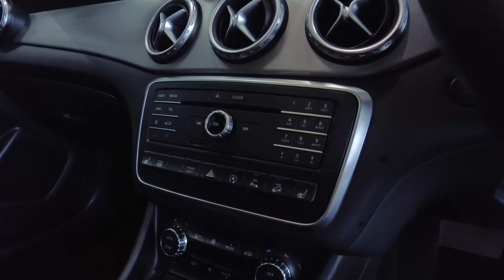2017 MERCEDES-BENZ GLA-CLASS 2.1 GLA 220 D 4MATIC AMG LINE PREMIUM PLUS 5d 174 BHP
Noya Motors are delighted to offer our MERCEDES-BENZ GLA-CLASS 2.1 GLA 220 D 4MATIC AMG LINE PREMIUM PLUS 5d 174 BHP in Black. Noya Motor Group is run by car enthusiasts who carefully select our stock from sources we have built up allowing us to have confidence in our cars. We pride ourselves on well priced cars for all types, from your first car to super cars. Our customers needs come first and we focus heavily on customer service. All of our cars come with a 6 month gold warranty (where applicable) with comprehensive extended warranties over a variety of different terms available as well as 20-20 Clear Cover paint and fabric protection, Anti Scuff alloy wheel protection and servicing to give you peace of mind and security when buying your next car. We take any car in part exchange regardless of age or mileage and we give the best price possible. We welcome test drives, all we ask is that you bring your driving licence with you when you visit for insurance purposes. If you are unable to visit the showroom please let us know, we're happy to provide personal walk round videos of the car you're interested in. Finance can be arranged through our specialists from within the dealership and we can finance any customer regardless of credit score (all rates are subject to customers credit portfolio). We offer delivery to your door, nationwide, ask one of our team for more information about this. We look forward to helping you in the process of buying your next car!